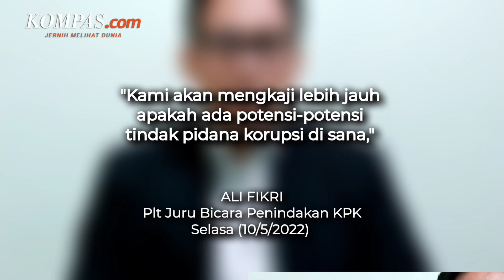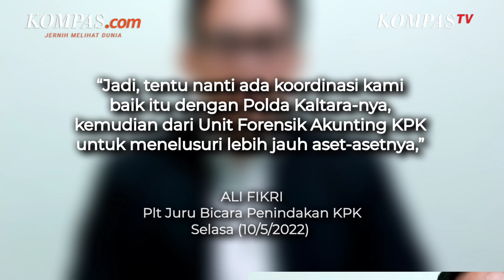KPK Dalami Dugaan Korupsi Terkait Tambang Emas Ilegal Milik Briptu HSB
Komisi Pemberantasan Korupsi (KPK) akan mendalami dugaan adanya tindak pidana korupsi terkait kasus kepemilikan tambang emas ilegal yang melibatkan oknum polisi Briptu HSB.

Saat ini, KPK telah berkoordinasi dengan Polda Kalimantan Utara untuk melacak aset milik HSB.

KPK juga telah memiliki Unit Forensik Akunting pada Direktorat Deteksi dan Analisis yang dapat menghitung kerugian keuangan negara terkait penanganan perkara yang tengah didalami KPK sehingga kasus ini dapat diusut tuntas.

Penulis: Irfan Kamil
Penulis Naskah: Chrisstella Efivania Rosaline
Narator: Chrisstella Efivania Rosaline
Video Editor: Talitha Yumnaa
Produser: Okky Mahdi Yasser